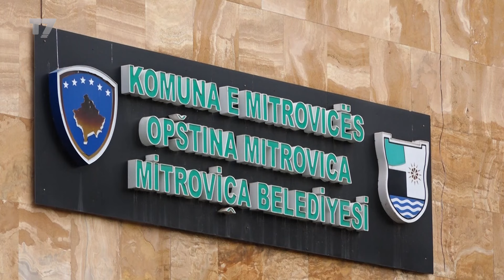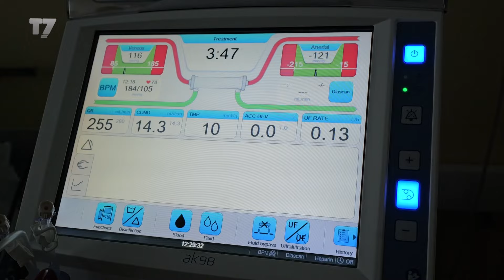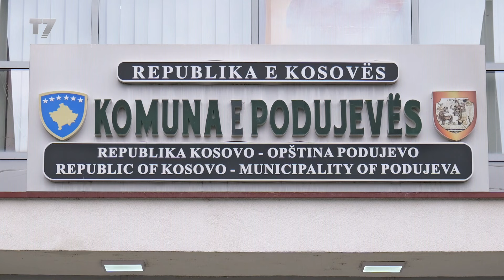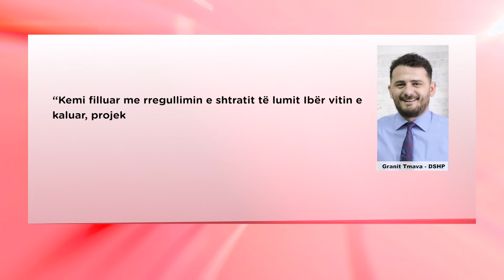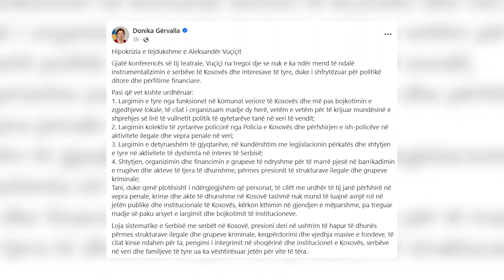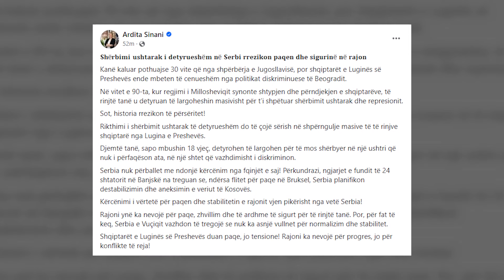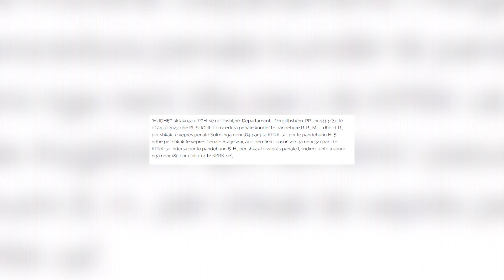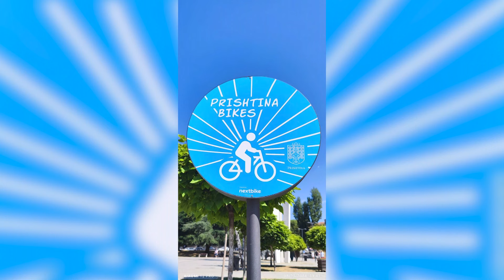Lajmet e orës 19-30, 14.09.2024 | LAJME | T7